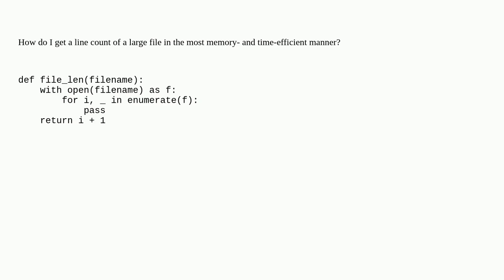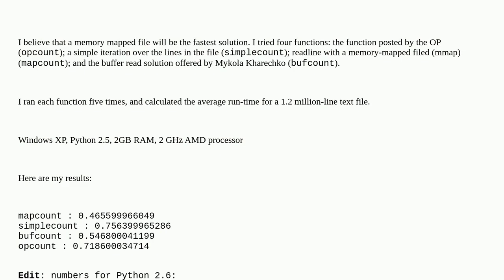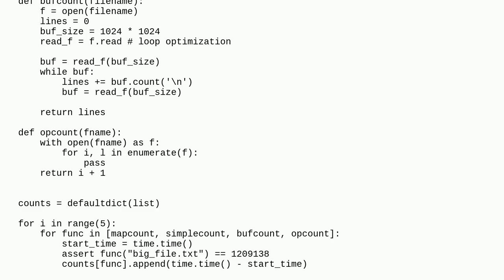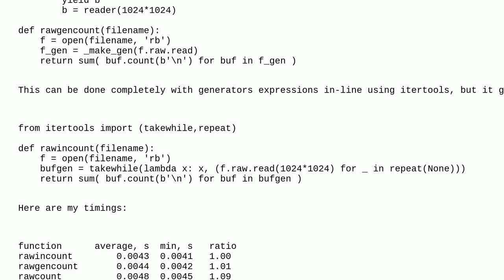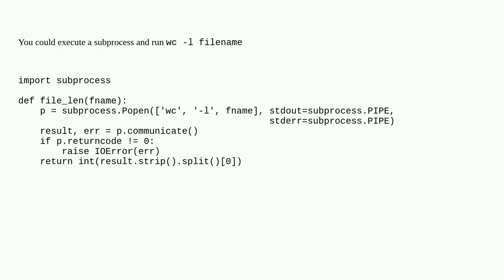How to get line count of a large file cheaply in Python?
A special thanks goes out to the community

  line-count text-files python